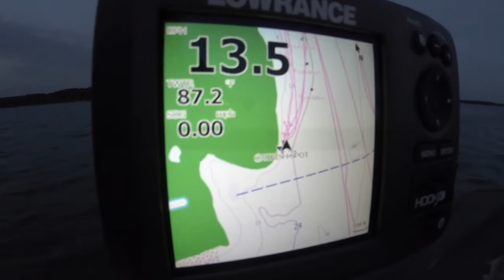2018 Catfishing | Official YouTube Professionals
2018 Catfishing | Official YouTube Professionals
Professional Catfishing , Sort Of. Self proclaimed YouTube Certified Catfishing Experts out on Smithville lake for another night time fishing adventure.

►Headphones Used

►Editing Programs

Apple Imovie

►Filming Drone

►Andy's EDC
Smith & Wesson Shield 9MM performance Center
Springfield XD9 MOD2 4' Service Model
Alien Gear Cloak 3.0 IWB
M&P Spring Assisted PK
Milwaukee 100Lumen Pocket Light 2-AAA

►Randy's EDC
Kimber Ultra CDP 2 45ACP
Galco OWB Leather
Streamlight Pro Tac 1-AAA
BenchMade Mini Griptilian

Hickok45
Demolition Ranch
Lunkers TV
NOIR
22Plinkster
Dustin Elerman
To The Top Crane